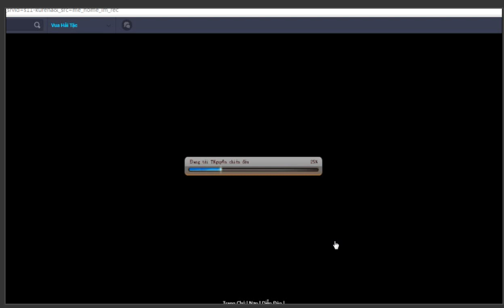Bình Luận Game Vua Hải Tặc Test RyuMa Kiếm Sĩ Đánh Lén Thật Là Hay Ahihi :)))